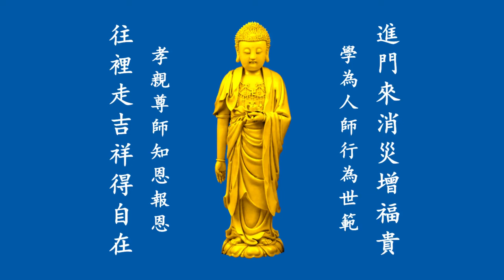成德法師 20231227（41）Live original「阿彌陀佛四十八願」學習分享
更不能再染污自己了。我們現在假如不能很好的使用手機，心要越來越清淨，容易嗎？我們科技設計出了很多東西，人自己創造出來的東西，可是很可能我們創造它之後，被它控制住了。
一提到要得清淨心，就想到老和尚常常提到的，他跟著李炳南老師學習，李老給他開了三個條件，老和尚接受了，三個月之後心地清淨了。後來找老師說：“我再加五年！”諸位仁者，大家聼完之後羡不羡慕啊？哎呀！心清淨了！不知道大家有沒有感覺：今年心地清淨了！清淨是果，因是什麽？因是守規矩啦！而且我們要觀察因緣，(依)老和尚的根性，守這三個條件，心得清淨了。我們比不上他老人家的根性，再不守，會怎麽樣？看起來每天都在學佛，可是這個染污的速度更快了！清淨心就遙遙無期了！
“現在邪知邪見到處都是，言論自由、出版自由，這不得了！今天我們頭腦裡，阿賴耶識八識田中，染污的毒素不知道有多少種，真的是洗都洗不乾淨。”普賢行願品裡面有【懺悔業障】提到我們過去生造的惡業【若有體相者】就是有體積的話，虛空法界也不能容受，虛空法界裝不下，多得沒辦法計算了。不知道我們自己有沒有偶然的時候，自己起一個念頭，自己都嚇了一跳：“哎呀，我怎麽起這種念頭啊！這很不應該起呀！”它自己起來了；或者做夢，夢到一些情境，自己醒來之後都很懊惱，可是它就冒出來了。這都跟我們八識田有關。哇！既然知道，那裡面有那麽多的惡業種子，那我們現在不能再裝進去了！現在都要裝阿彌陀佛。這麽幾年、十幾年、二十幾年都裝阿彌陀佛，就好像...，比方説伸手去抽獎，先抽一個球，這個筒子很大了，但是前面鋪的都是【阿彌陀佛】，一拉起來【阿彌陀佛】【阿彌陀佛】...這樣比較十拿九穩！
所以，不能再裝輪迴業了！【須臾背念佛之心。剎那即結業之所。】不能跟自己無量劫來稀有難逢的因緣亂開玩笑，要穩扎穩打！不能掉以輕心！
所以，八識田中這些業習種子，“這是一切罪孽、一切動亂、一切苦報的根源。人生真正的幸福是身心清淨。對於諸佛菩薩聖賢人的教誨，我們要學，因為他們的心清淨，言清淨，思想清淨，見解清淨，文章也清淨。”
就像我們讀《印光大師文鈔》比方讀《菁華錄》，你每讀一篇就覺得好像祖師在加持我們，祖師在安你的心啊。我記得第一次把《菁華錄》看完，好多疑惑都破除掉了。祖師這些語錄真的都是灌頂的甘露，所以，不要讓時間空過，多聽經讀經，多看祖師語錄。
“我們讀他們的書，淨化自己的心理，淨化身心。對聖教不懷疑，絕對不夾雜其他的知見。”老和尚說的“我要求諸位學一本經，才真正能達到清淨，我們思想見解上的染污，逐漸逐漸把它洗掉。佛經也是如此，你要學十部八部就不清淨。因為佛的經典是對各種不同的人說的，都不一樣，我們只能在一切經裡選一兩種，一門深入，這樣才對。”
我們感受一下，以成德自己來講，比方我同時學三部、四部，我好像感覺你很難深入...“待續”